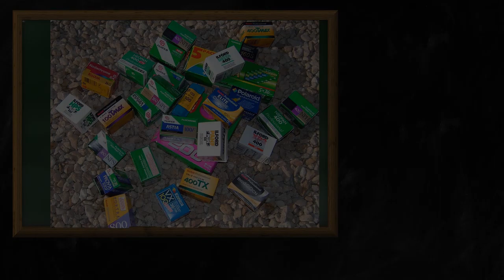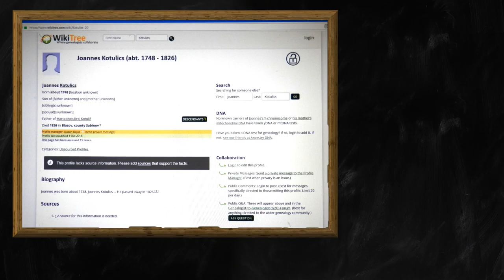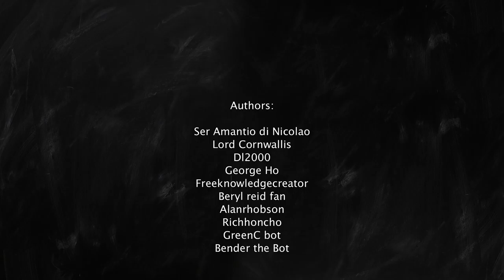Random Wikipedia: Small Town Story (film)